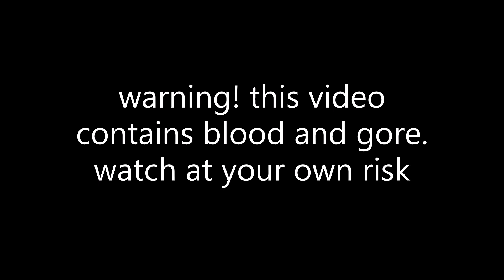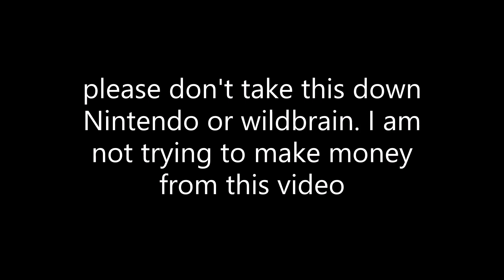Mario Vs the evil Teletubbies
STORY
Mario was taking a boring walk at some random place until a horde of evil Teletubbies stopped by trying to kill Mario. Luckily, Mario brought weapons with him to stop those Teletubbies.